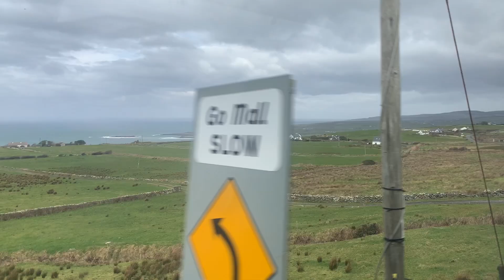chit chat abt land of the gingers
this is more of a FaceTime call-type video because I lost all my footage of Ireland :( but still tried to make the best of the situation